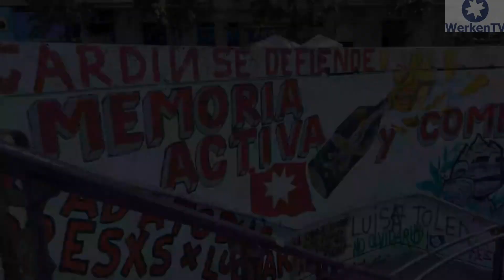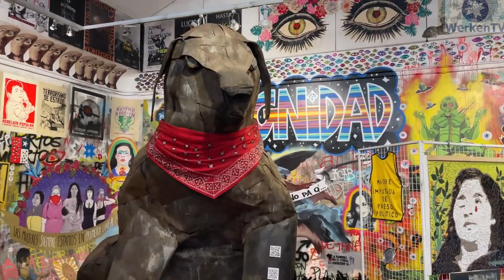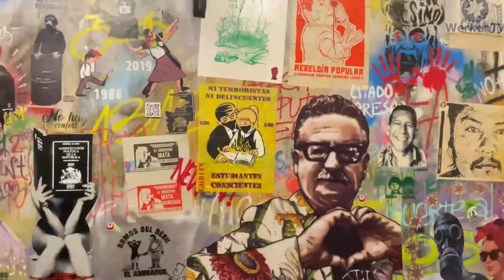Crónica / La resistencia del Jardín / S Fonseca E Olivares A Venegas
El Jardín de la Resistencia Espacio de Memoria y Lucha, No se entrega se Defiende
werken tv 2